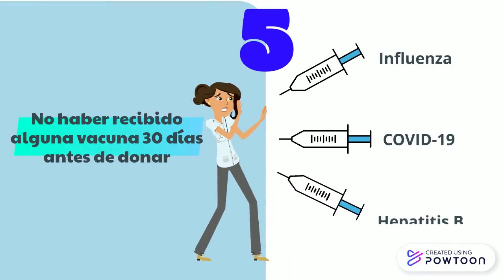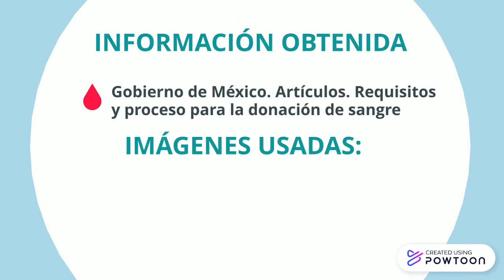Requisitos para Donar Sangre. Campaña de Donación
Campaña para concientizar a la población sobre lo importante que es la donación de sangre voluntaria.
En este video se mostrara los requisitos que se solicitan para poder donar sangre y la población tenga conocimientos de los mismos.

Información obtenida:
    *Gobierno de México. Artículos. Requisitos y proceso para la donación de sangre.

Imágenes usadas:
    *Dreamstime.com